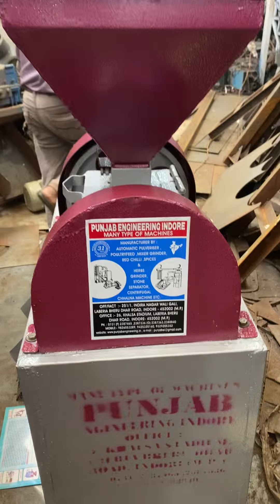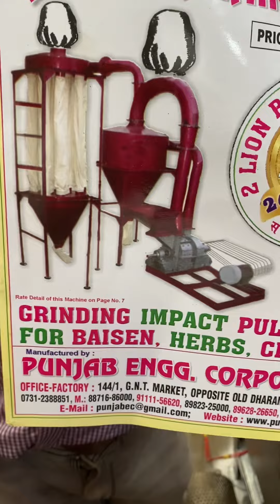Bolder supari cutting machine 📲☎️📞